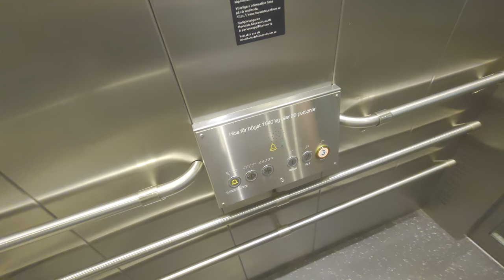MODDED! RC Hisservice (Stockholms Hiss-Service mod.) MRL-Tradction Elevator @ Huvudsta Centrum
ELEVATOR INFORMATION!

Manufacturer/Tillverkare: RC Hisservice AB
Model/Modell: KINDS Ropeline
Installation year/Byggår: 2010
Current modernizer/Senaste modernisering av: Stockholms Hiss-service AB
Latest modernization year/Senast moderniserat år: 2023
Current model/Nuvarande model: SafeLine NOVA (Aka. Thor)

Location/Adress: Huvudsta centrum | Storgatan 70, 171 52 Solna (Huvudsta) SWEDEN!